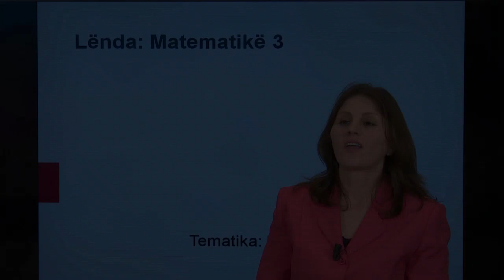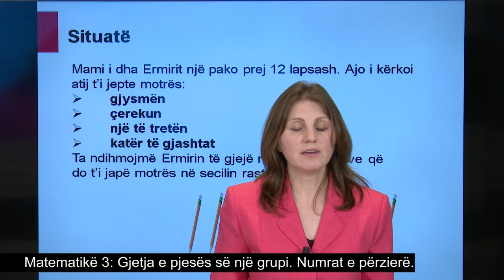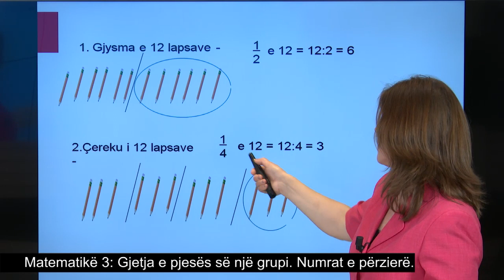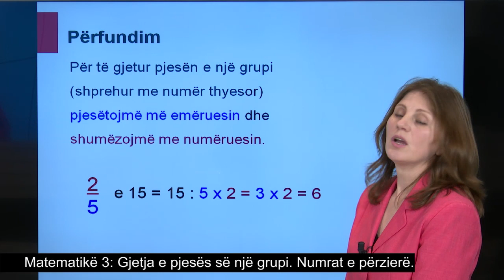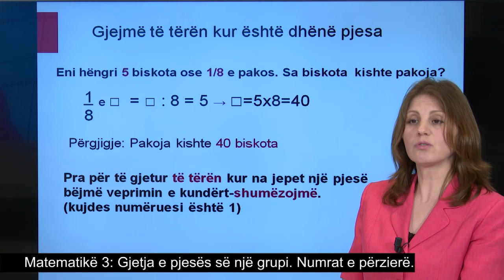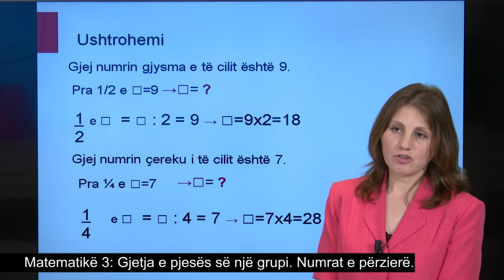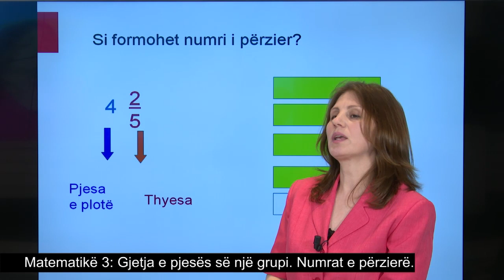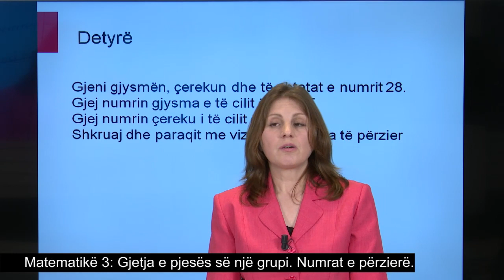Matematikë 3 - Gjetja e pjesës së një grupi. Numrat e përzier.